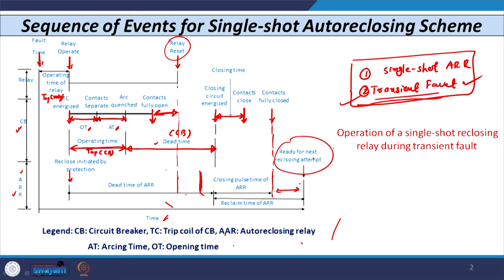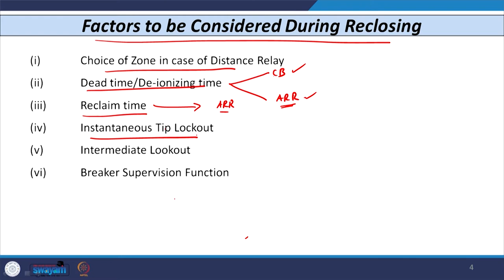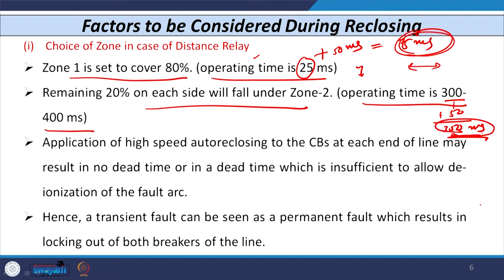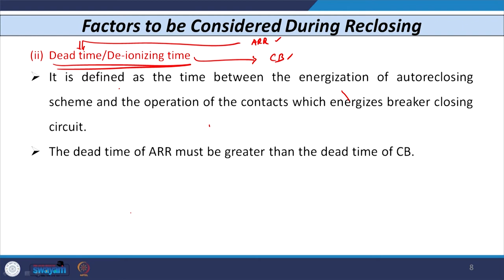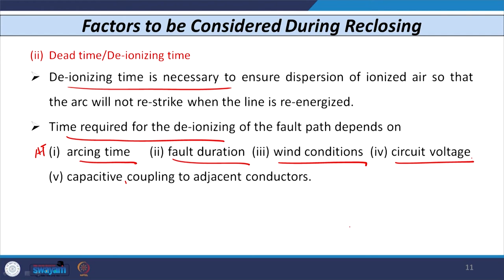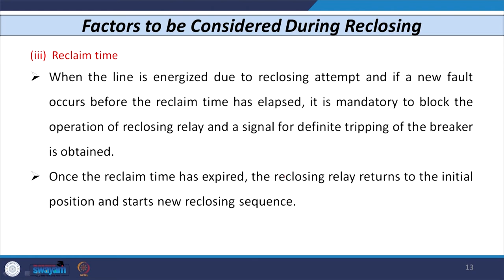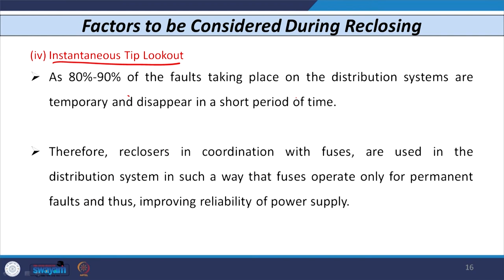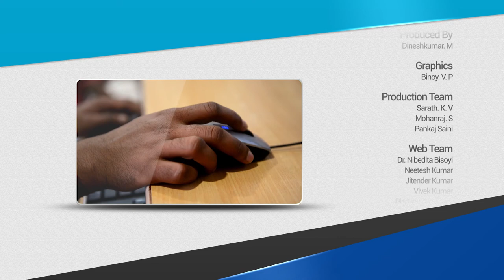Lecture 24 Auto-reclosing and Synchronizing-II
This lecture discusses the different factors that need to be considered during auto-recloser operation. The discussion includes choice of zone, dead time, reclaim time and instantaneous trip lookout.